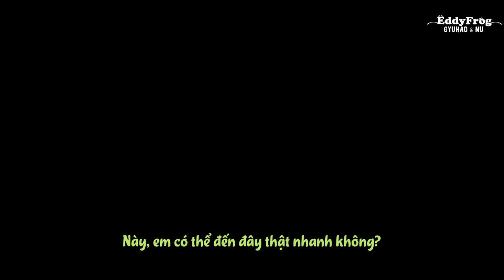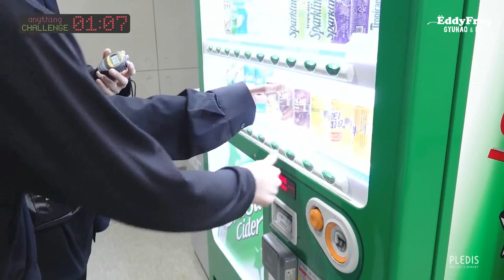[VIETSUB] 1 Phút 7 Giây - Thử Thách Chạy Đến Bên Dokyeomie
Trans: Rainu
Time: Min
Edit + Typeset: Salin
Enc + Upload: Pơ Olga